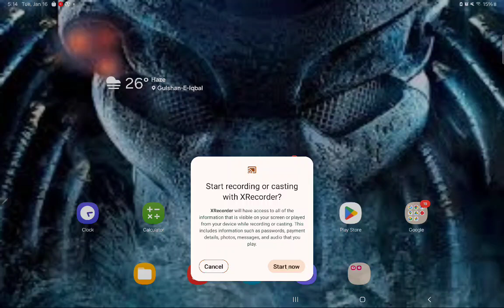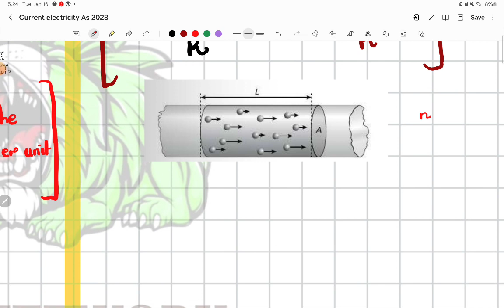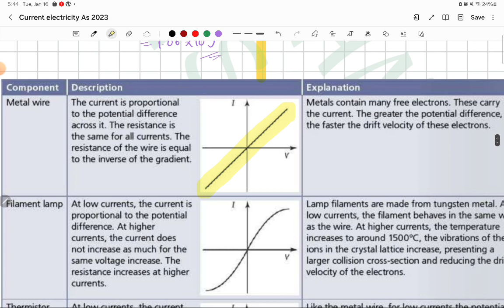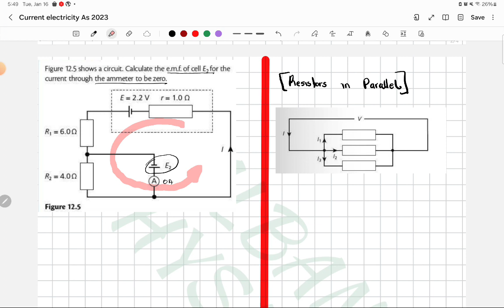As current electrity Drift velocity and graphs and resistances